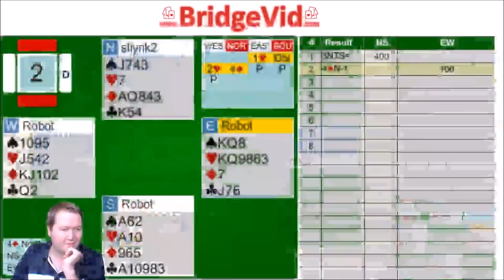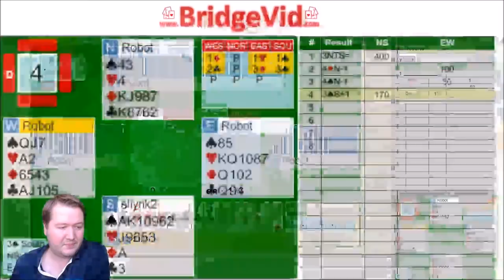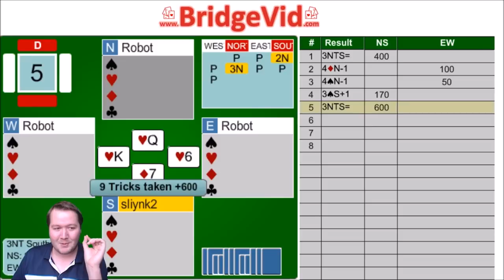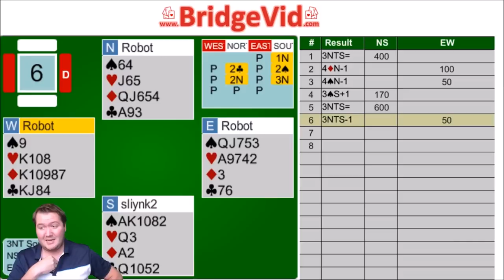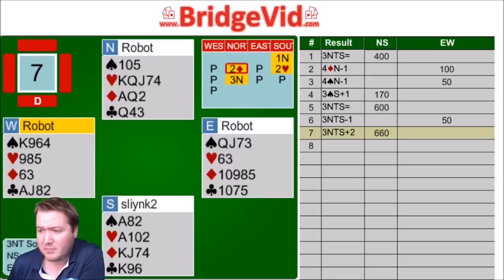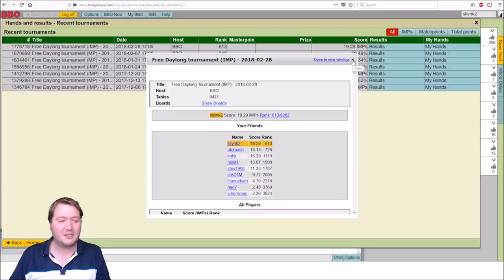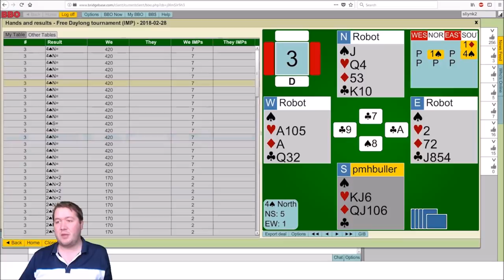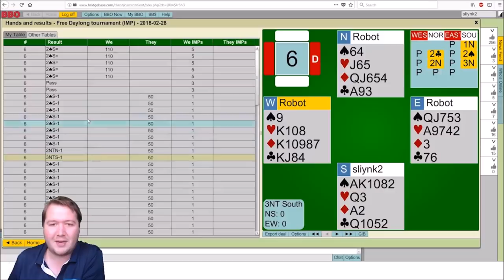I Love This Game - FDT(IMPs) #55 - Let's Play Bridge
This Free Daylong Tournament had a hand which just highlights why I love to play this game.